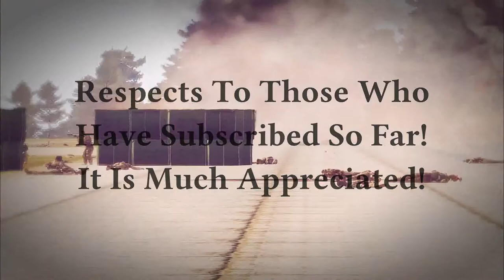Episode #9 - ARMA 3 JETS - HD Flight & Speed!.2018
HIT ALL MUSIC INFO BELOW
Jay Man - OurMusicBox
TQ for supporting individual composers like myself.
Best
~ Jay Man
You have my permission to use my free music in your YouTube videos. You can use my music 'worry free' knowing you are getting permission from the owner of the track itself. You can monetized your videos with my music. These tracks belong to me only. I do not curate music from others. You can use my music free but you cannot claim copyright to them. You cannot resell them on Amazon, etc or claim copyright in any form. You may use them with your videos, film, games etc.